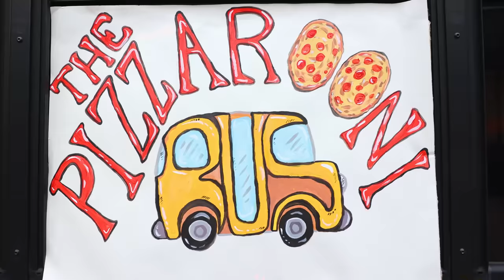How to Cook Pizza on School Bus! | Food Truck | Ellie Sparkles | WildBrain Zigzag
Ellie and Jimmy compete to see which one of them has the best food truck.